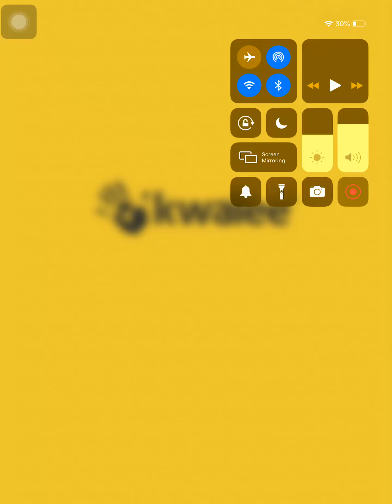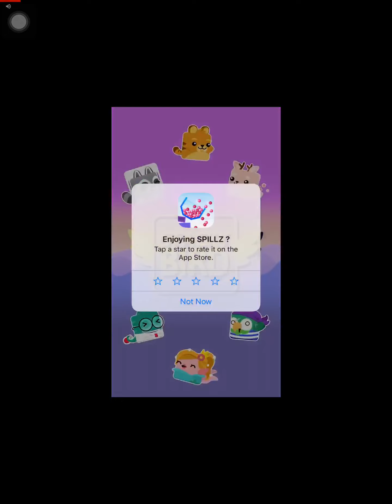Spillz by kwalee